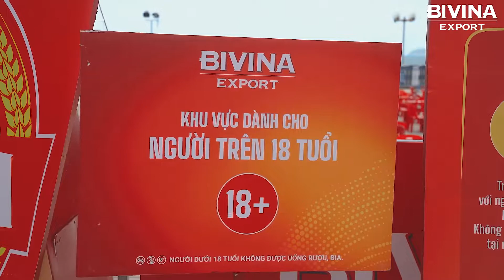Video Recap - Fetival Music - Bivina Beer - Nha Trang - Inspike Group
☎️ Coppyright / Inspike Group
📖Client / Bivina Beer
🔖Project / Event

© Bản quyền thuộc về Inspike Group
© Copyright by Inspike Group ☞ Do not Reup